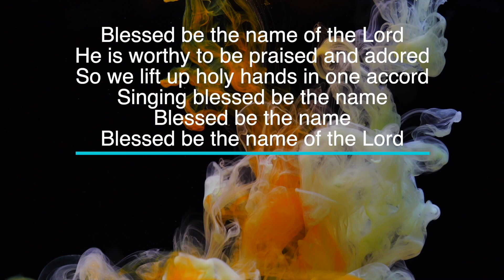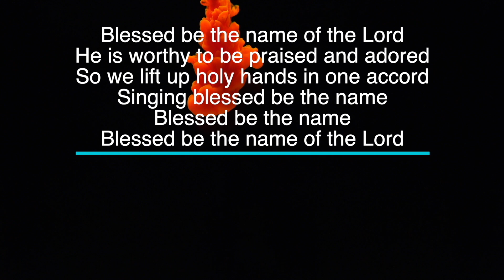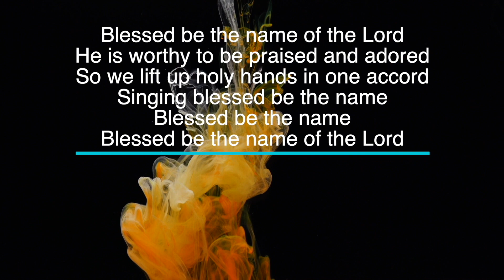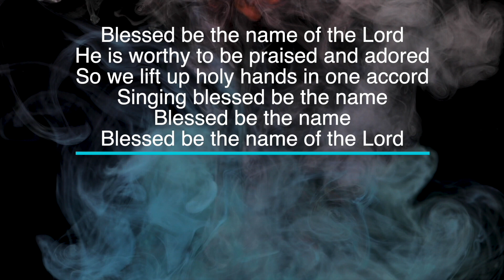Blessed Be The Name Of The Lord - Key of C - Karaoke - Minus One with LYRICS - Piano cover